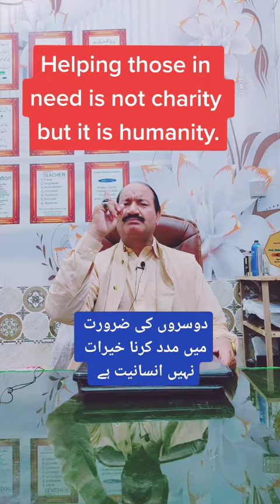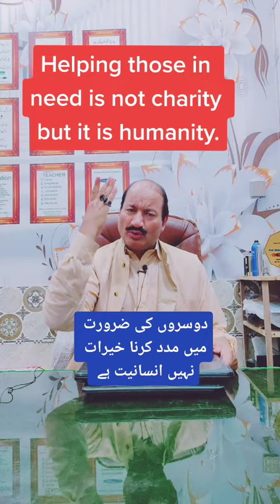No one has ever become poor by giving